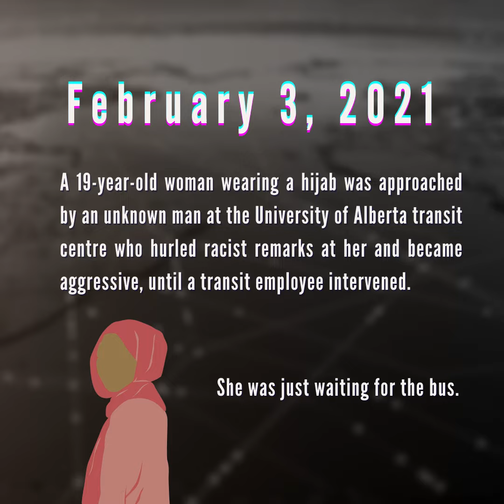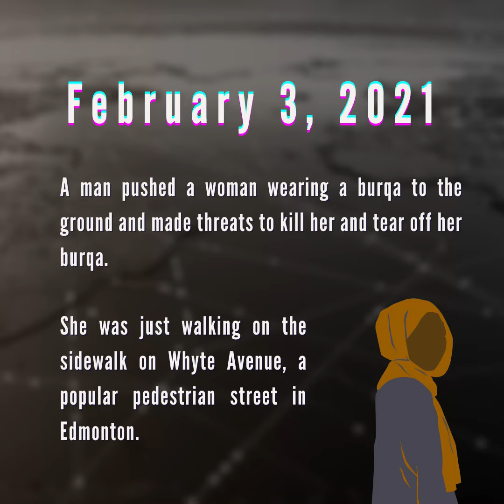6 Muslim Woman Attacked in Edmonton in the last 3 months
STOP THE ATTACKS!
6 Muslim women were physically attacked in separate incidents in Edmonton in the last 3 months. This is getting out of hand.
You can help the victims with their medical and legal expenses by donating today
We need action today. Join us to demand that AB government leaders do something to stop the attacks now
Two Black Muslim women who wear hijab were assaulted at the Southgate mall parking lot by a man yelling racist and Islamophobic slurs. The women were just sitting in their car after visiting the mall. The men destroyed their car while viciously assaulting them.
A woman repeatedly tried to strike the head of a Black Muslim woman who was wearing a hijab while yelling racist obscenities at her. The Muslim woman was just trying to catch a train at the LRT station.
A 19-year-old woman wearing a hijab was approached by an unknown man at the University of Alberta transit centre who hurled racist remarks at her and became aggressive, until a transit employee intervened. She was just waiting for the bus.
A man pushed a woman wearing a burqa to the ground and made threats to kill her and tear off her burqa. She was just walking on the sidewalk on Whyte Avenue, a popular pedestrian street in Edmonton.
A man at the Century Park Transit Station aggressively approached a Black Muslim woman who was wearing a hijab and threatened to physically assault and kill her. She was just waiting for the bus.
Take action today:
Demand that Alberta government leaders take action now.
Help the victims by donating today to cover their expenses (mental health, physiotherapy, legal fees).
Rise up. Speak out. Share this post.